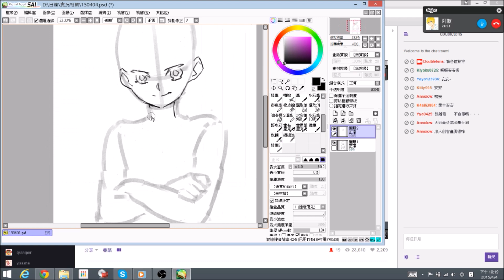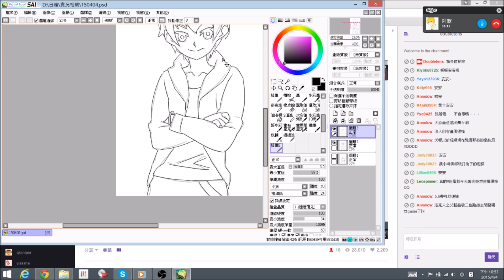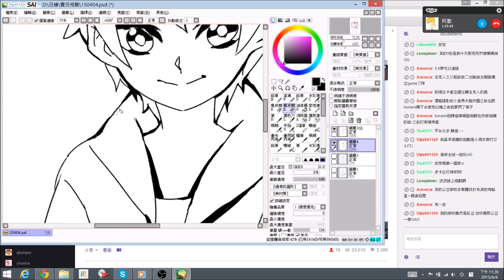150404 阿默x雙十祭 繪圖訪談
感謝阿默來到雙十的實況分享，歡迎對實況有興趣的朋友可以追蹤阿默的粉絲團喔